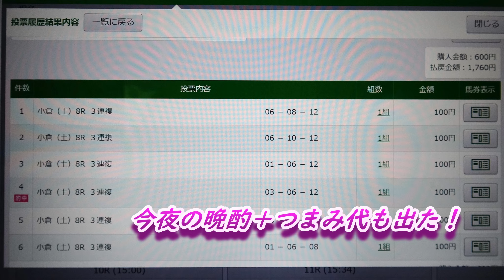今日の買わない勇気！？～起死回生の3連複～2024 6 29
6月29日(土)、今日の競馬は｀函館・小倉・福島｀の3競馬場です。小倉8レースまで一進一退で、晩酌代が出そうになかったので、起死回生の3連複で勝負！勝っても負けても、ここで｀今日の買わない勇気！？｀を出すことにしました(^_-)-☆